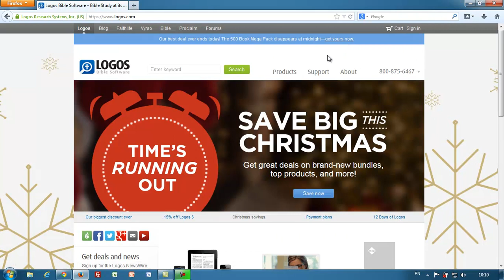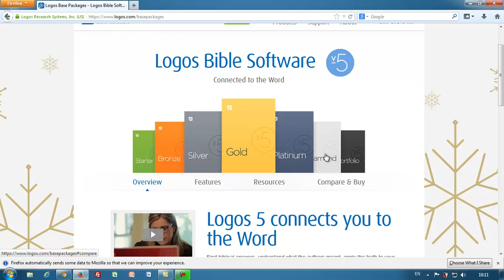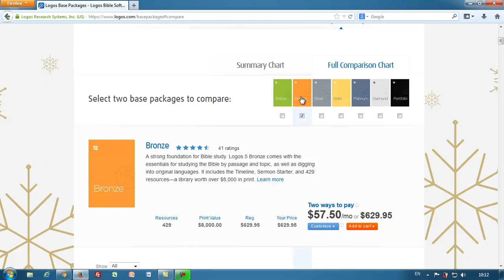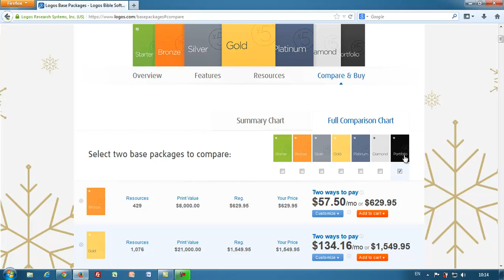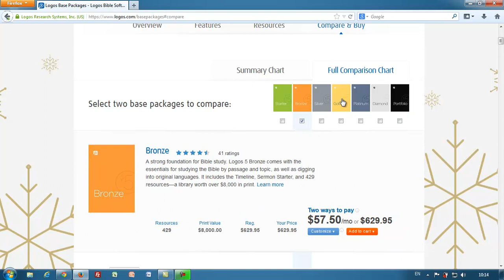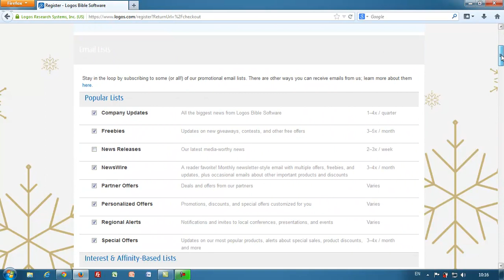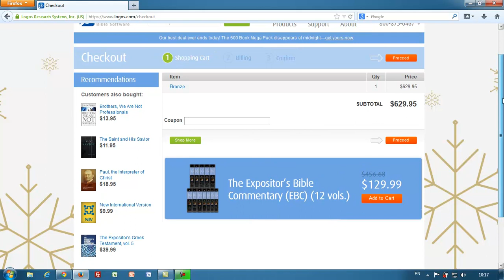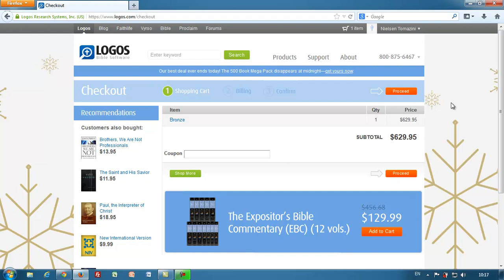02 - Como Comprar o Logos - Tutorial Logos Bible Software em Português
Tutorial descreve como fazer a compra do Logos Bible Software. Algumas dicas são dadas sobre o programa para que você possa entender melhor o que está comprando.